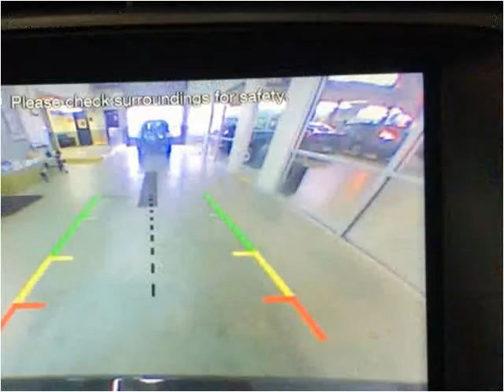2013 Ford Edge Used Cars Lakeville MN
This 2013 Ford Edge is available from Poquet Auto Lakeville.